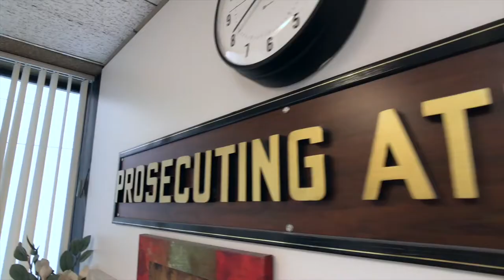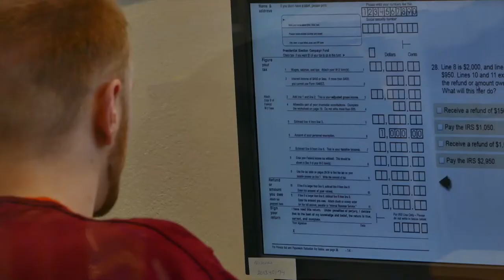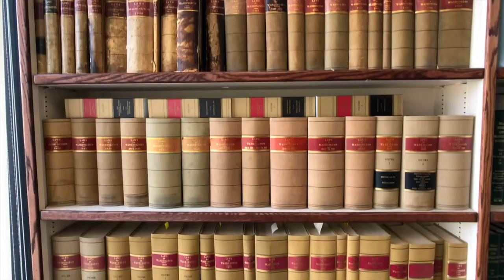Spokane County Know Your Government - Prosecutors Office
A short video about the work being done by the Spokane County Prosecutor's Office.